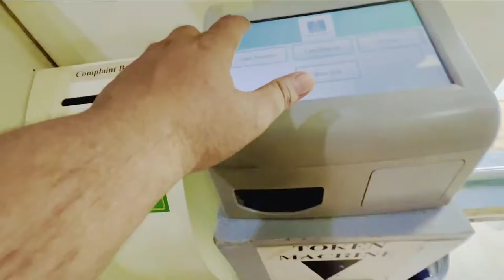Malta Juice Recipe|| Juice Pe Kar Mza AA Gaya||TNT Kashi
MZA AA GYA JUICE PEEE KAR
malta ka juice peene ke fayde
malty ka juice orange juice how to make orange juice at home winter special fresh orange juice
malty k faiday in urdu